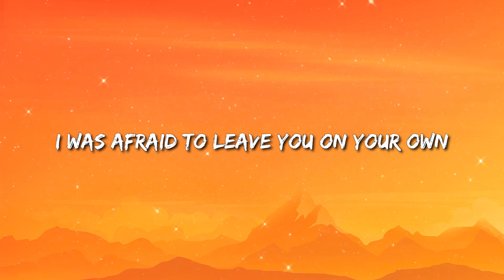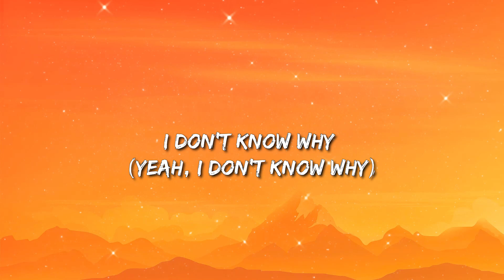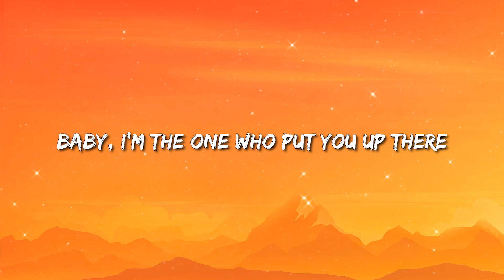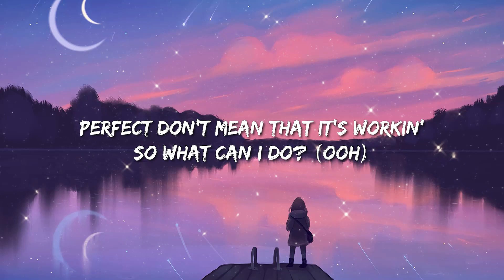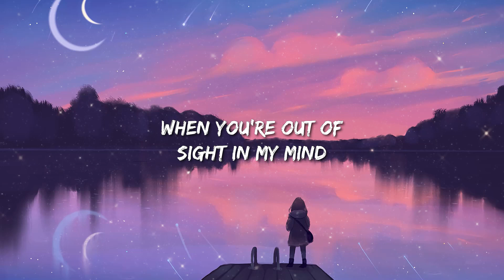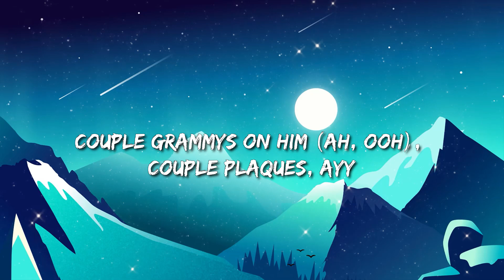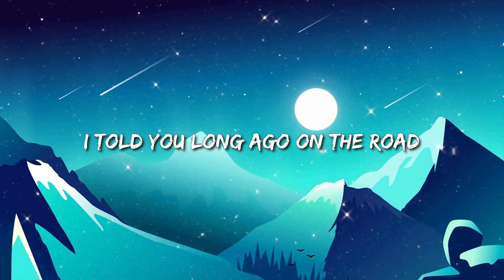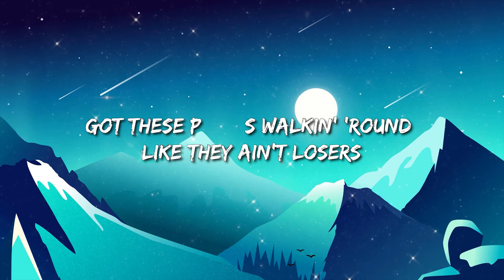Halsey - Without Me | Joji - Glimpse of Us (Lyrics) / Lil Nas X - Industry Baby || Mix